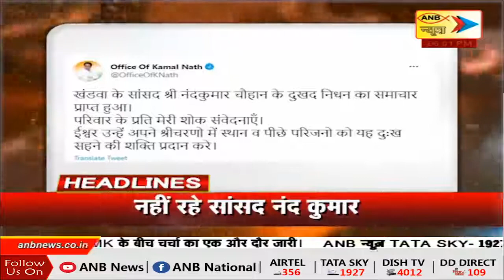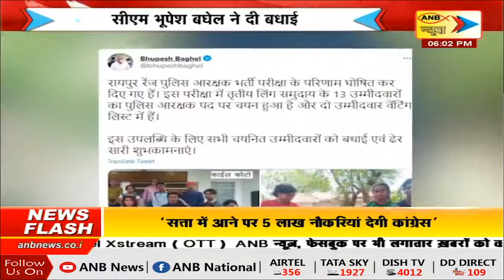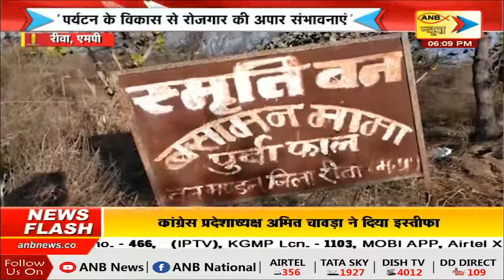स्वर्णिम मध्यप्रदेश छत्तीसगढ़ | ANB NEWS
छत्तीसगढ़ में तृतीय लिंग समुदाय को भी मिल रही सरकारी नौकरी |

मध्य प्रदेश सरकार ने पेश किया बजट |